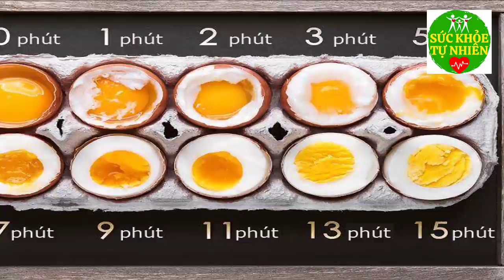Bỏ Ngay 7 Sai lầm Ăn TRỨNG GÀ CỰC Đ.ỘC Hại Cả Nhà Mất Mạng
Bỏ Ngay 7 Sai lầm Ăn TRỨNG GÀ CỰC Đ.ỘC Hại Cả Nhà Mất Mạng. Đăng ký kênh Sức Khỏe Tự Nhiên để nắm bắt được những tuyệt chiêu chăm sóc Sức Khỏe Tự Nhiên cho gia đình bạn cực kỳ đơn giản ngay tại nhà.
Xem thêm video Sức Khỏe Tự Nhiên:
- 6 Tác Dụng Của Đậu Đen Khiến Bệnh Tiểu Dường Biến Mất Cả Đời - Bạn Nhất Định Phải biết Điều Này
- 5 Trái Ớt Hiểm 2 Quả Trứng Gà 1 Muỗng Muối Trị "DỨT ĐIỂM" Tiểu Đường Chỉ Trong 5 Phút